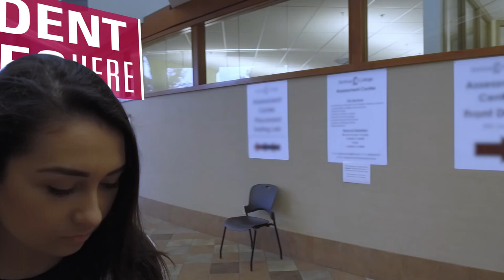Campus Tour - Registration & Student Services | De Anza College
If you have questions about applying for admission, registering for a class, verifying student records or obtaining a transcript evaluation, the Admissions Office -- inside the Registration & Student Services (RSS) building -- is here to help you. The campus Bookstore is on the first floor, while the student Transfer Center and International Student Programs are located on the second floor of the RSS building.

 Admissions and Records, Articulation, Assessment Center (Testing), Bookstore, Cashier, Counseling and Advising, DASB Bike Rental Corral, Educational Diagnostic Center, International Student Programs, Matriculation, Psychological Services, Transcripts, Transfer Center, Veteran Services

• Regularly featured for our success rates, including on CNN Money

• 70 degrees, 97 certificates and more than 1,600 courses

• Unique attractions – California History Center, Cheeseman Environmental Studies Area, Euphrat Museum of Art,  De Anza Planetarium and Visual & Performing Arts Center

• 19 athletics teams